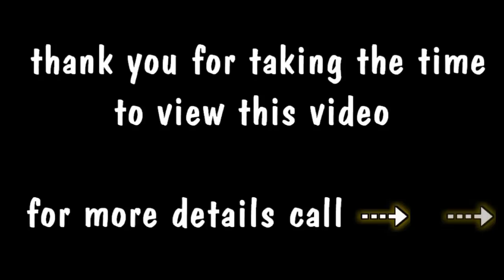Used Mobility Scooter ... Akron, Ohio ... ... Used Equipment Ohio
Nice clean electric mobility scooter and priced to sell quickly. Located in Akron, Ohio call AL Zinn for details.